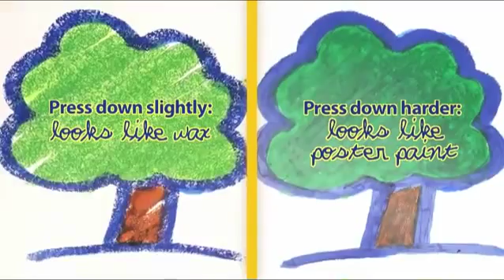PLAYCOLOR + GLUXTREME + STICK COLOR - by V&F Portelli and Sons LTD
PLAYCOLOR + GLUXTREME + STICK COLOR